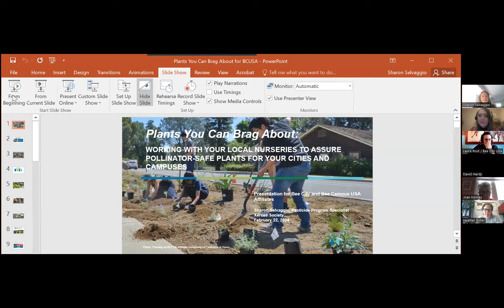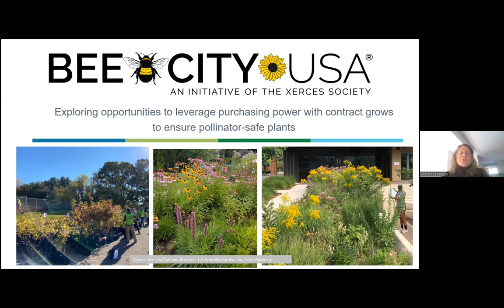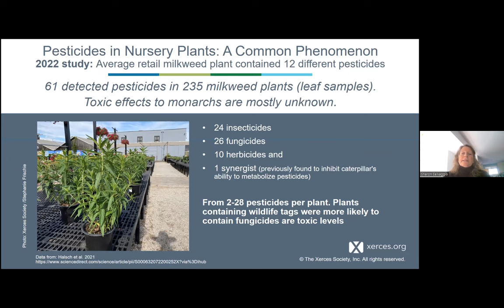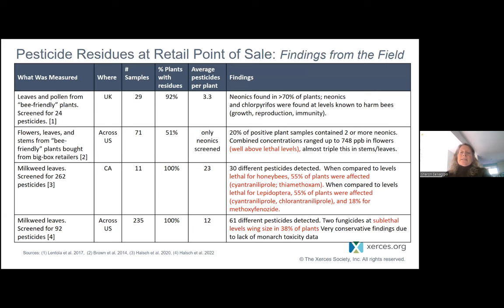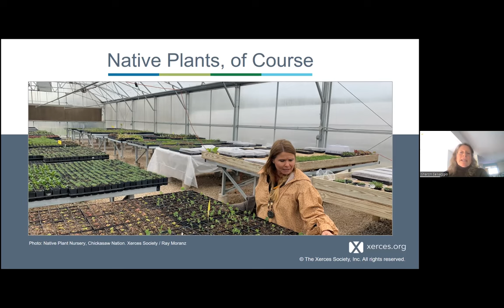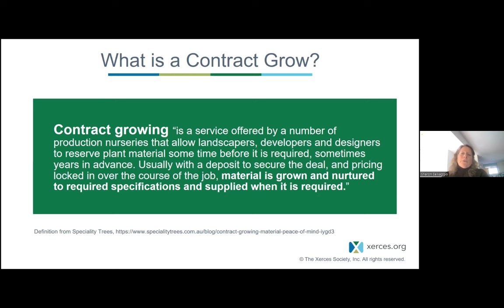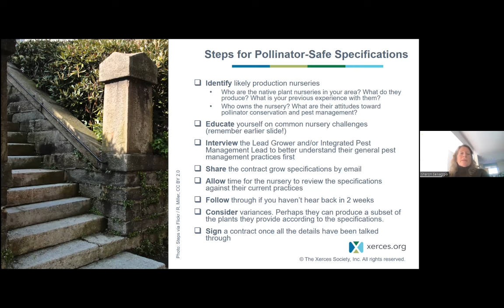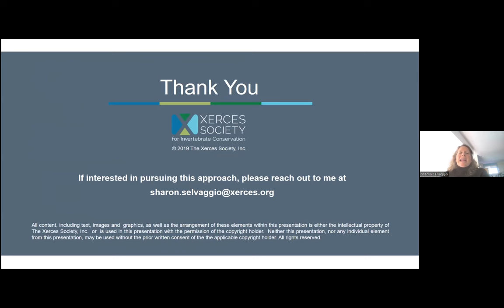Plants You Can Brag About: Working with nurseries to assure pollinator-safe plants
Bee Cities and Campuses are the country's strongest examples of integrating pollinator considerations into park management and community outreach. In this webinar, Xerces Society pesticide program staff Sharon Selvaggio will present a new option to help affiliates achieve the goal of ensuring that the plants they buy are pollinator-safe: a template set of contract grow specifications designed by Xerces. We invite you to come to this webinar to learn about this model and how you might adopt the same or similar specifications for purchases by your city or campus.
Cover Photo: Emily May/ Xerces Society